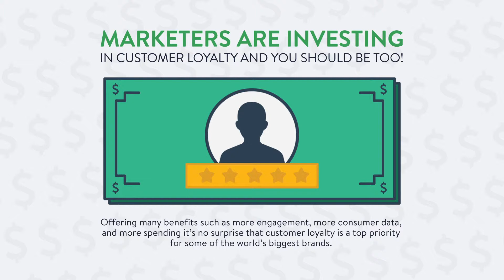Marketers Are Investing in Customer Loyalty and You Should Be Too!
Drive Engagement– Customer loyalty programs help ensure customers stay engaged with your product or service over a longer timeline.

Create Connections– By rewarding customers you increase the bond to your brand and the likelihood that will recommend you via word-of-mouth marketing.

Increase Transactions– Loyal customers keep your brand at the top of their mind and increases the opportunity to do business with them.

Increase Spend– since you’ve already broken the trust barrier, current customers will spend more money with you.